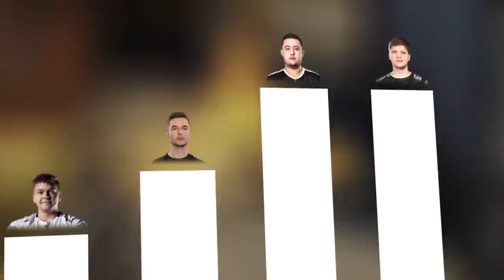What You Can Learn From S1mple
People say not to copy s1mple's style, but that's not necessarily true. Lets take a look at what you can learn from s1mple. S1mple does a lot of things well that are definitely possible to try to replicate for your average player, although perhaps not as well as he does it.

Edited By: @sadkellz